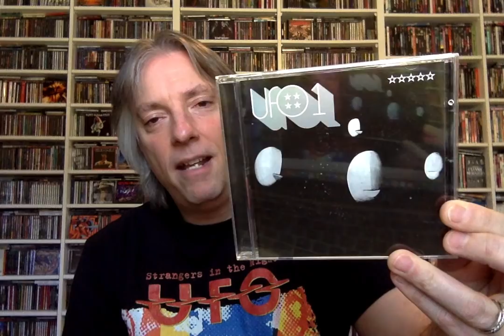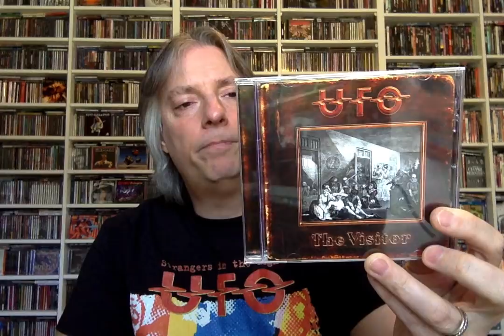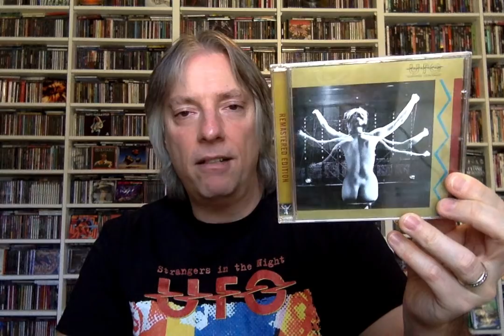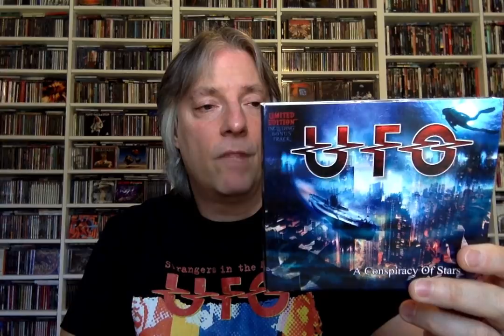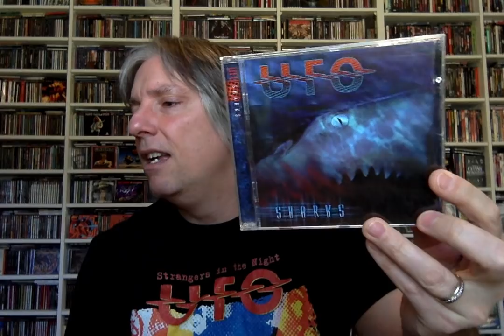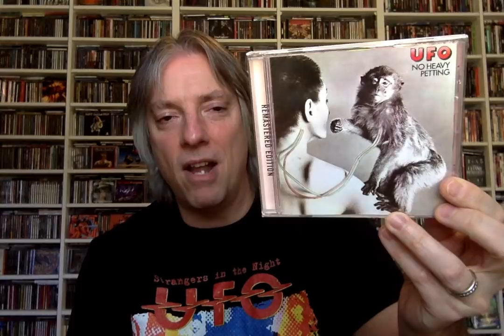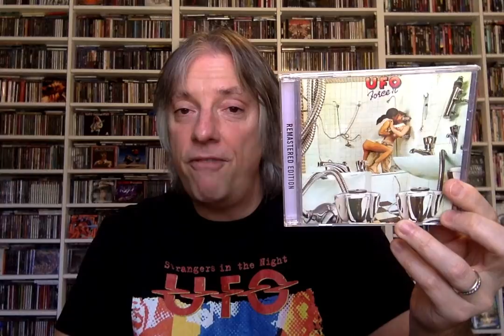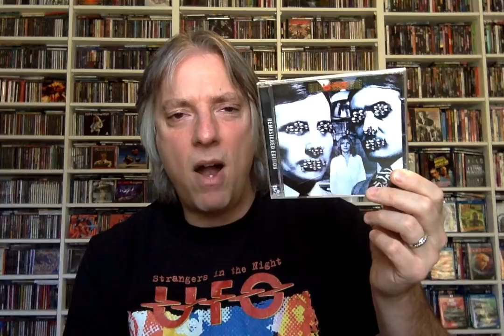Ranking the Studio Albums: UFO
Join host Pete Pardo as he ranks the studio albums of veteran British hard rock act UFO.